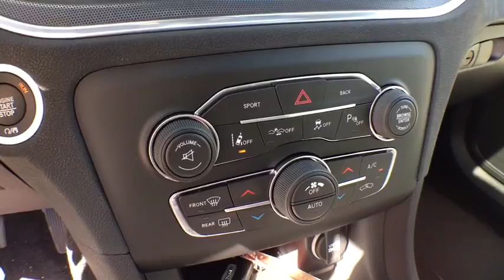2016 Dodge Charger Denver, Littleton, Aurora, Parker, Colorado Springs, CO D0113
2016 Dodge Charger

Brandon Dodge
5600 S Broadway

292 hp horsepower, 3.6 liter V6 DOHC engine, 4 Doors, 4-wheel ABS brakes, 8-way power adjustable drivers seat, Air conditioning with dual zone climate control, All-wheel drive, Audio controls on steering wheel, Automatic Transmission, Bluetooth, Climate controlled - Driver and passenger heated-cushion  driver and passenger heated-seatback, Clock - In-radio display, Compass, Daytime running lights, Dusk sensing headlights, External temperature display, Front fog/driving lights, Front seat type - Sport, Fuel economy EPA highway (mpg): 27 and EPA city (mpg): 18, Head airbags - Curtain 1st and 2nd row, Heated driver mirror - Heated, Heated drivers seat, Heated passenger mirror - Heated, Heated passenger seat, Multi-function remote - Trunk/hatch/door/tailgate  remote engine start, Passenger Airbag, Power windows with 2 one-touch, Rear bench seats, Remote power door locks, Tachometer, Tilt and telescopic steering wheel, Tire pressure monitoring system, Traction control - ABS and driveline, Transmission hill holder, Trip computer, Universal remote transmitter